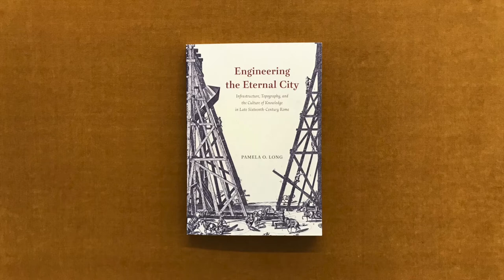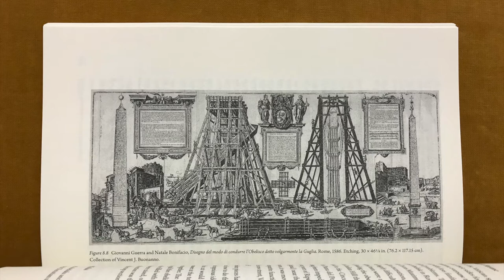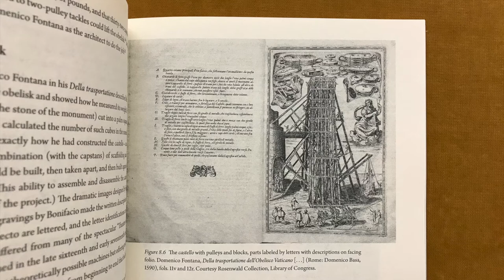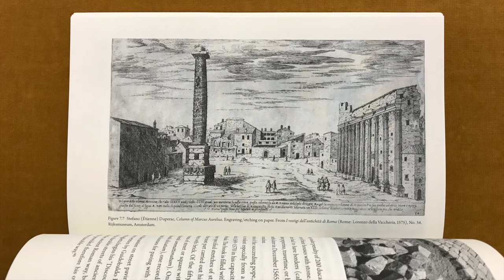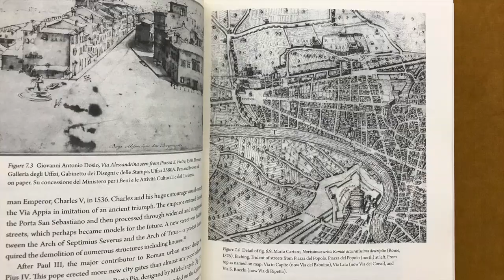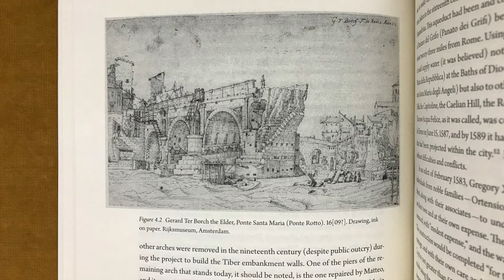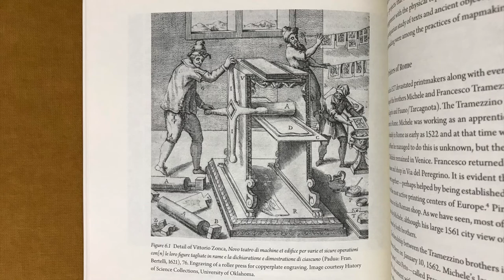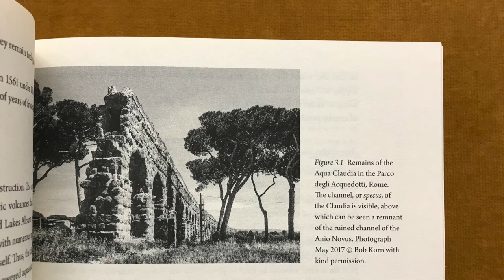Engineering the Eternal City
In this video I read from a book titled Engineering the Eternal City. Infrastructure, Topography and the Culture of Knowledge in Late Sixteenth-Century Rome, by Pamela O. Long, published by The University of Chicago Press.

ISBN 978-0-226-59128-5